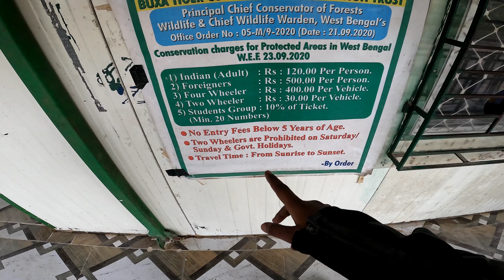Buxa Tiger Reserve || dangerous adventures ride || ep 1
Hi , I Am Utsav Kargupta . wellcome to our channel

what,s up lovely people
so in this video i will show youbirpara to buxa Tiger Reserve.Buxa Tiger Reserve is a Tiger reserve and National park in northern West Bengal, India, covering an area of 760 km2 (290 sq mi). In altitude, it ranges from 60 m (200 ft) in the Gangetic Plains to 1,750 m (5,740 ft) bordering the Himalayas in the north. At least 284 bird species inhabit the reserve.Mammals present include Asian elephant, gaur, Sambar deer, clouded leopard, Indian leopard  so watch till the end if you like video please keep support me.

MY RIDING GARE

RYNOX Riding Jacket
RYNOX Tharmel Liner
RYNOX Rain Liner
Yamaha Helmet
GRAND Pitstop Air Bag
Fego Pillion Air Bag
Pro Biker Knee Guard
Pro Biker Hand Glouves
Bike Back Rack
Jerry Can
Air Inflator
Bike Puncture Kit
FOG Lamp
Allextreme EX40YL2
Universal Flasher
SJCAM 4000 AIR
GOPRO HERO 7 Black
GUARDIANGEARS Rhion 70L Tail Bag With Rain Cover

Music Info: Epic Cinematic Adventure Trailer - SoundrideMusic